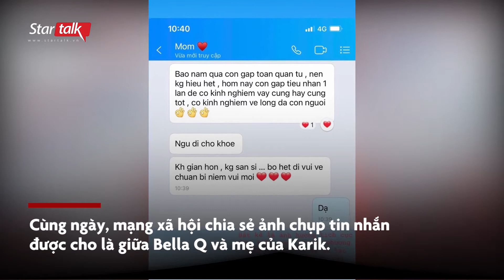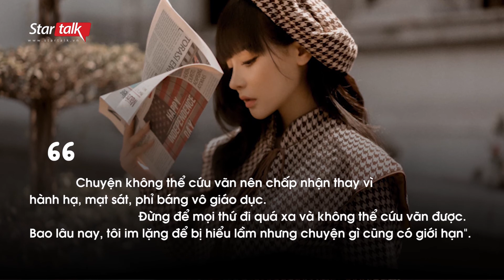Bella Q xác nhận chia tay Karik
Bella Q - Uyên Phan xác nhận chia tay Karik